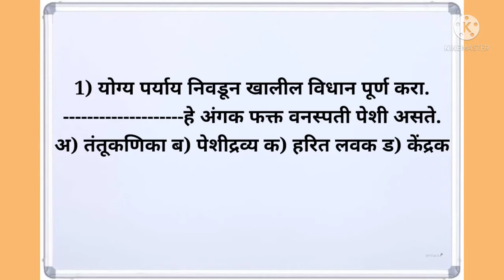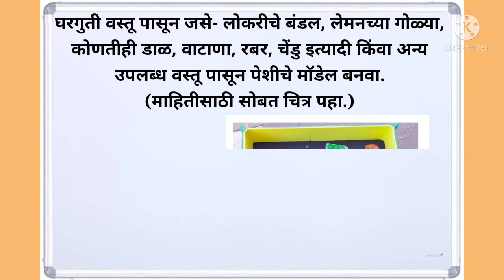Bridge course# std8# science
सेतू अभ्यासक्रम आठवी विज्ञान दिवस विसावा  कृती पत्रिका 13